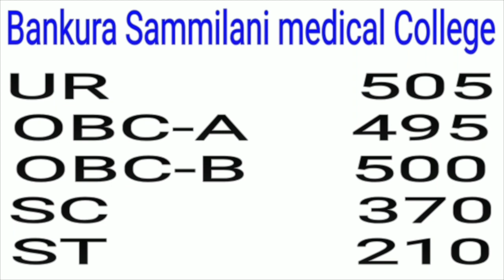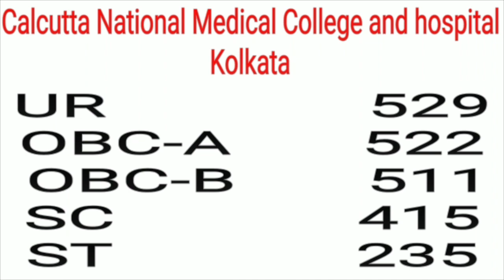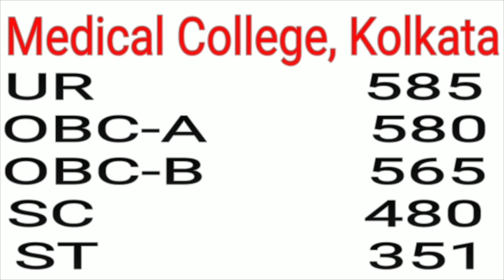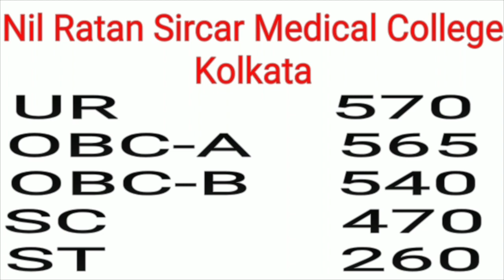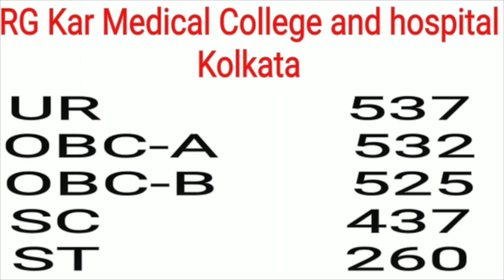West Bengal NEET Cut Off 2019 | West Bengal 85% State Quota for MBBS Admission/College Wise Cut Off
In this video you will be able to know the expected West Bengal neet cut off 2019. According to Neet 2019 Cut off in West Bengal, their is some chance to increase the cut off. West Bengal 85% State Quota for MBBS Admission, we made this cut off with full analysis.